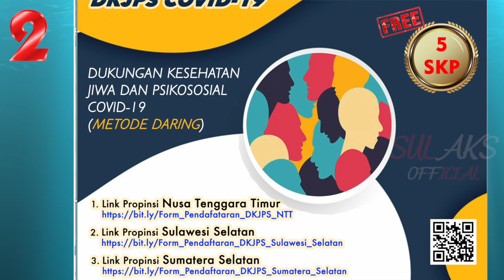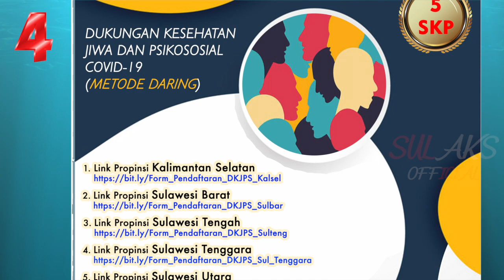Pendaftaran Pelatihan DKJPS (5 SKP) Metode Daring | POSTER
Ikatan Perawat Kesehatan Jiwa (IPKJI) mengadakan kegiatan Pelatihan Dukungan Kesehatan Jiwa dan Psikososial (DKJPS) yang bertujuan untuk melatih semua relawan agar bisa menjaga antar individu, keluarga, tetangga dan semua sesama dalam kesehatan jiwa.

Kegiatan Tidak Dipungut Biaya (GRATIS).
Silahkan mengisi Link (sesuai Provinsi) yang sudah tertera pada video di atas. Terima Kasih